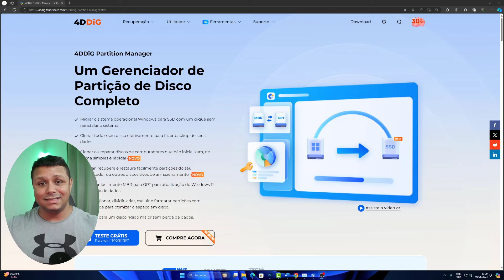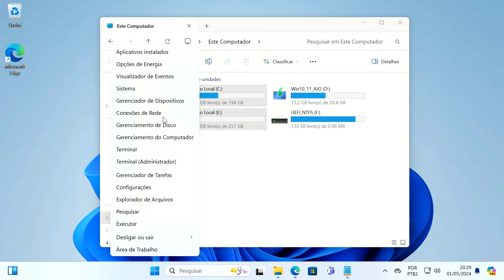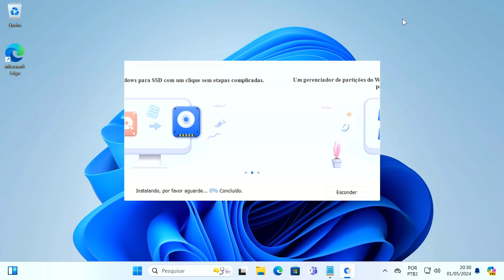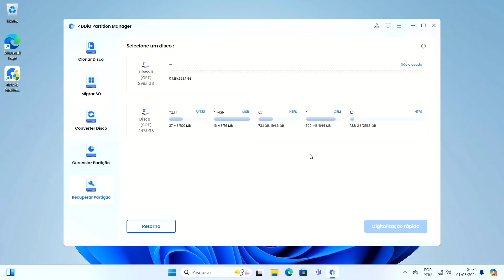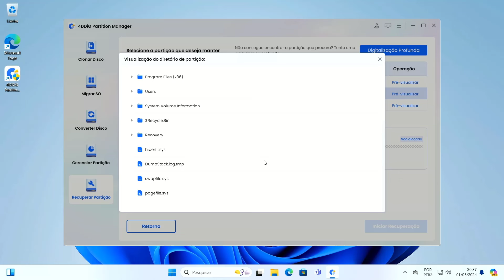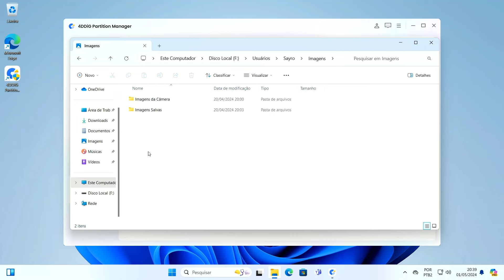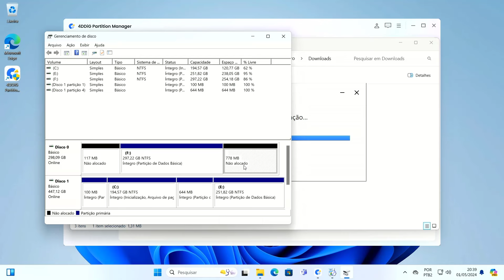INCRÍVEL Como RECUPERAR uma PARTIÇÃO INTEIRA do Windows que FOI EXCLUÍDA com TODOS OS ARQUIVOS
4DDiG Partition Manager, uma ferramenta profissional e fácil de usar que te guiará passo a passo no processo de recuperação da sua partição.Pode baixá-lo através deste
Nesse vídeo, vamos aprender a recuperar partições corrompidas, perdidas, excluídas ou formatadas com o poderoso 4DDiG Partition Manager.

📘Estudo Conosco!!!